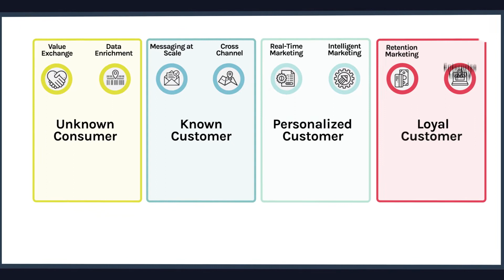Cheetah Digital - Customer Engagement Suite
Role: Motion Designer